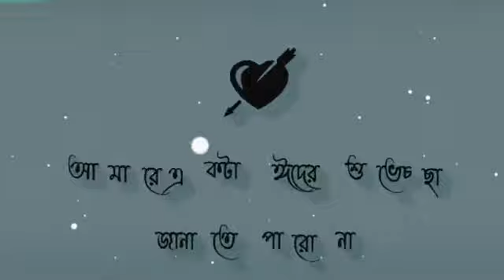Shayari kostor love story shayari Bangla video